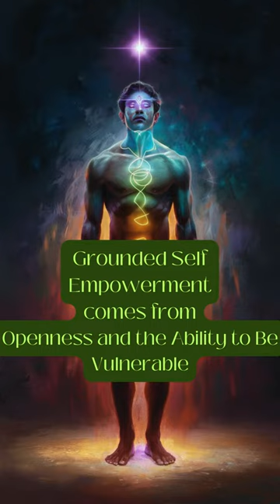Self Love is the Master Key to Self Healing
It's all about loving yourself.
Your self judgement is holding back your healing and your empowerment.
Adoring yourself means adoring the "weakness" that you have judged.

Andy Sway is a Los Angeles based Spiritual Healer who specializes in helping clients tap into the magic of their unique talents and passions.